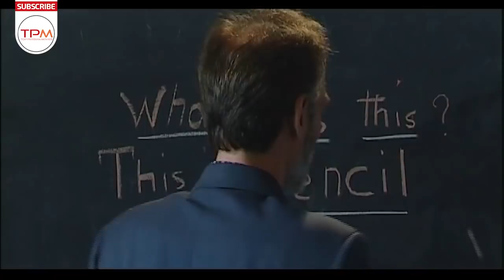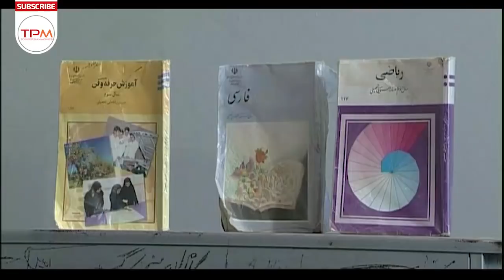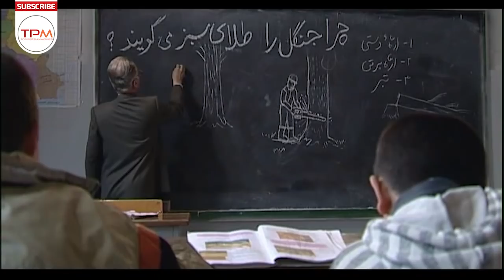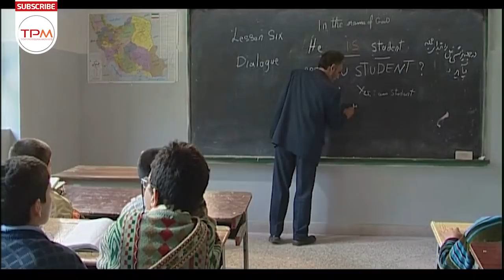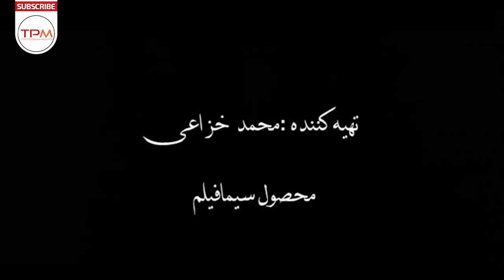رزیتا غفاری در فیلم سینمایی ایرانی پشت پرده مه | Poshte Pardeye Meh Film Irani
فیلم سینمایی ایرانی پشت پرده مه در مورد مرتضی، کودک ناشنوایی که پدرش را از دست داده، در روستایی با مادرش (رزیتا غفاری) زندگی می‌کند. او که دانش‌آموز درس‌خوانی نیست، در برخورد با آموزگار بداخلاق مدرسه (فتاحی)، کاملاً بی‌انگیزه می‌شود. در ادامه وقتی که همکلاسی‌های مرتضی، او را از قصد ازدواج معلم با مادرش آگاه می‌سازند، او نسبت به مادر خود و آموزگار بدبین می‌شود.
خلاصه فیلم سینمایی ایرانی پشت پرده مه با بازی جهانگیر الماسی، رزیتا غفاری
Behind the Curtain of Fog (Poshte Pardehye Meh Film Irani) Full Movie
فیلم قدیمی ایرانی پشت پرده مه
پشت پرده مه سومین فیلم بلند پرویز شیخ‌طادی پس از «دفتری از آسمان» و «چتری برای کارگردان» است. این فیلم در سال ۱۳۸۳ ساخته شد و توانست پروانه زرین بهترین فیلم و بهترین بازیگر نوجوان را از نوزدهمین دوره جشنواره بین‌المللی فیلم‌های کودکان و نوجوانان کسب کند.

از بازیگران این فیلم می‌توان به جهانگیر الماسی، رزیتا غفاری، علیرضا شیخ الاسلامی، فاطمه طاهری اشاره کرد.
 اطلاعات کلی فیلم سینمایی ایرانی پشت پرده مه✨
کارگردان: پرویز شیخ‌طادی
تهیه کننده: محمد خزاعی
نویسنده: پرویز شیخ طادی,  حسین یادگاری
ژانر: خانوادگی
سال ساخت: 1383
بازیگران فیلم سینمایی ایرانی پشت پرده مه
جهانگیر الماسی
رزیتا غفاری
علیرضا شیخ الاسلامی
فاطمه طاهری
Brief story line of Film Irani Poshte Pardehye Meh:
This Iranian Movie is a story about Morteza, the deaf child who lost her father, lives in a village with her mother. Being a non-student, she becomes quite impatient in dealing with school ethics teachers. Later, when Morteza's classmates inform her of the teacher's intention to marry her mother, she becomes pessimistic about her mother and her teacher.
Jahangir Almasi, Rozita Ghafari, Alireza Sheikhol Eslami and Fatemeh Taheri are the main casts of this Iranian Movie.
General Info. about Film Irani Poshte Pardehye Meh:
Director: Parviz Sheikh Taadi
Genre: Social | Family
Poshte Pardehye Meh Iranian Movie (Film Irani in Persian) concierges as Action Persian Movie and has been produced in 1383.